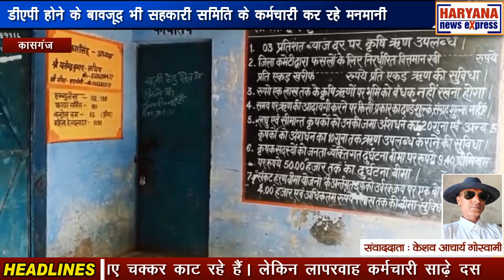उत्तर प्रदेश : डीएपी होने के बावजूद भी सहकारी समिति के कर्मचारी कर रहे मनमानी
डीएपी होने के बावजूद भी सहकारी समिति के कर्मचारी मनमानी कर रहे हैं। ताजा मामला थाना सदर क्षेत्र के ब्लॉक परिसर की सहकारी समिति का है। जहां पर कर्मचारी समय से पहले ही सहकारी समिति बंद करके निकल गए। आपको बता दें कि किसान डीएपी के लिए चक्कर काट रहे हैं। लेकिन लापरवाह कर्मचारी साढ़े दस बजे के करीब ही सहकारी समिति बंद कर गायब हो गए। इसके बाद थाना सदर क्षेत्र के ब्लॉक परिसर में सहकारी समिति में ताला लटका रहा।